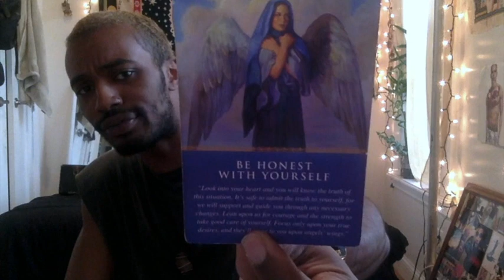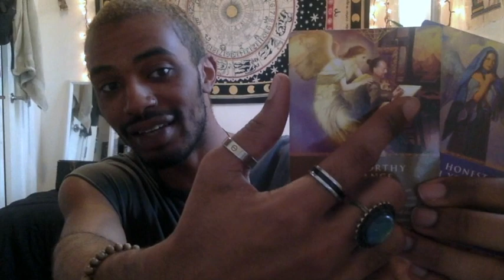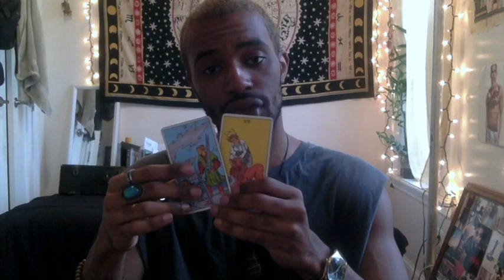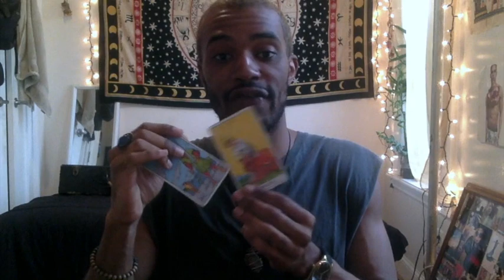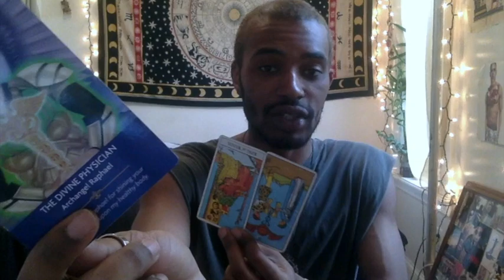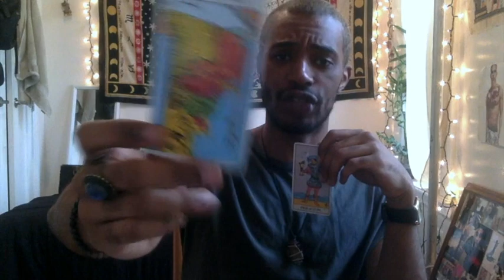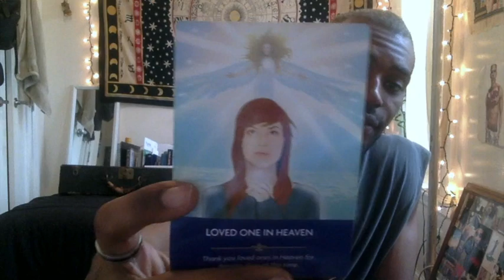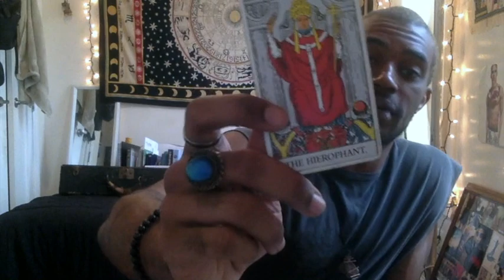VIRGO! FEBRUARY 2019 FORECAST!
VIRGO!! WHAT IT DO?!